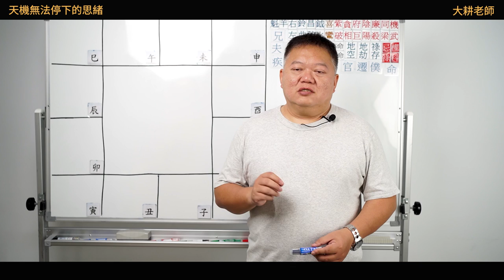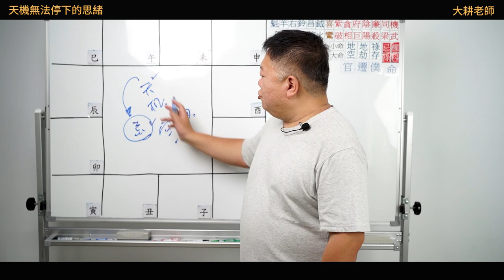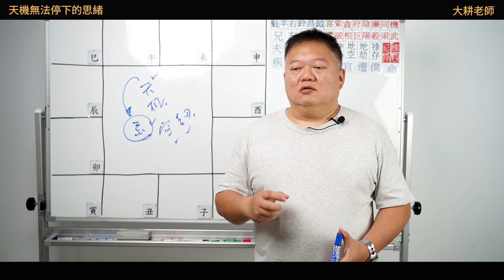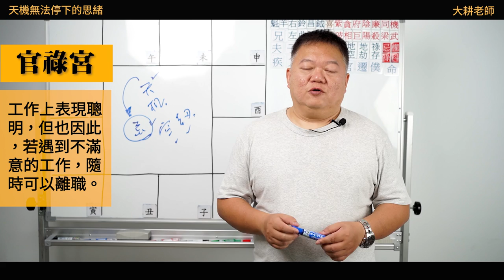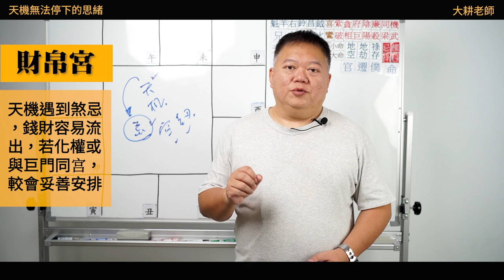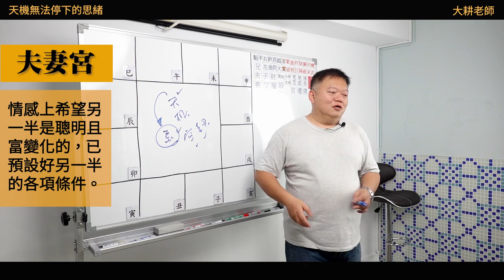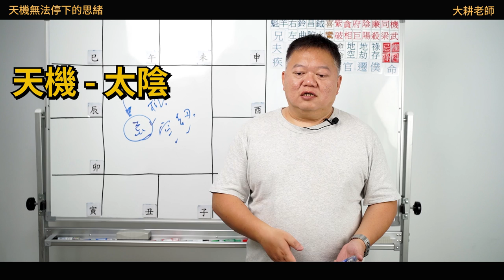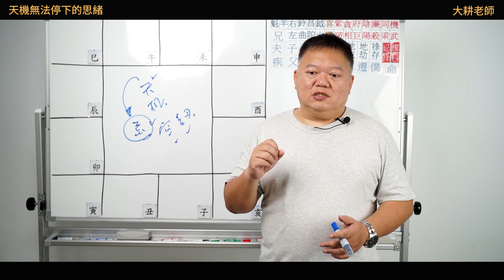讀懂十四主星的心裡話 | 天機無法停止的思緒►國際紫微學會&大耕老師◄簡單上手斗數命盤